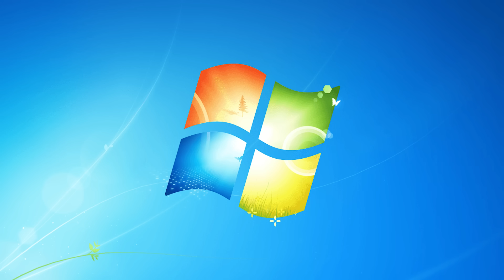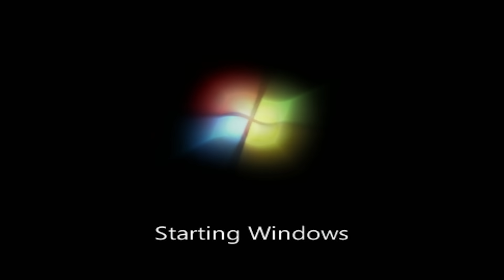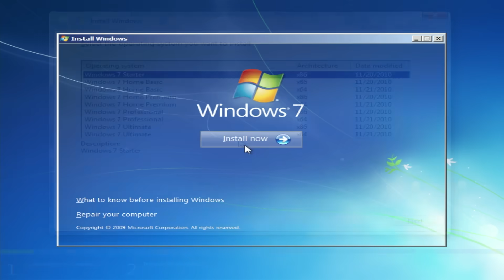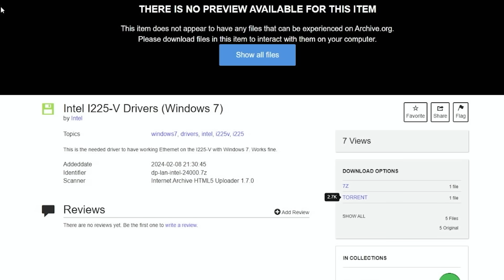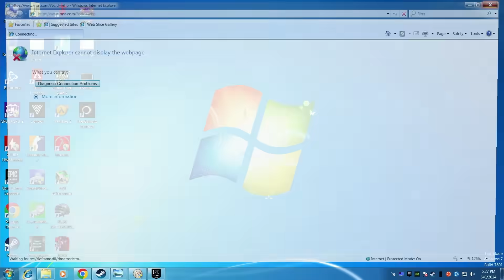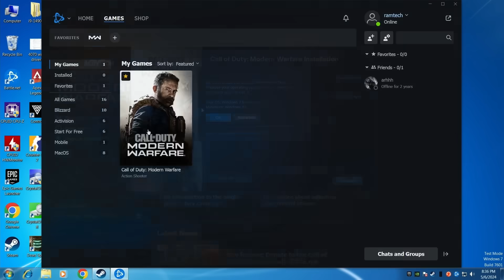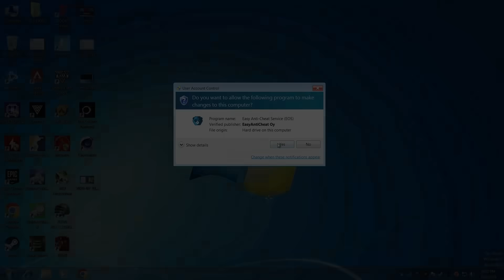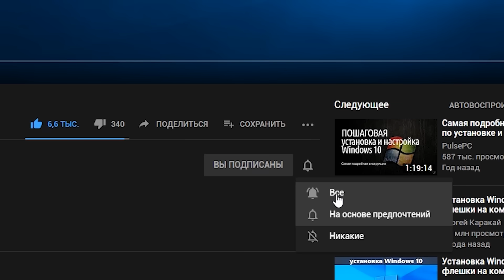Установится ли Windows 7 на Настоящий Современный ПК в 2025?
📀Как восстановить удаленные/потерянные/отформатированные данные Windows? Попробуйте 4DDiG Data Recovery

Установится ли Windows 7 на настоящий современный ПК?. Реально ли установить Windows 7 на новый современный ПК в 2024 году?